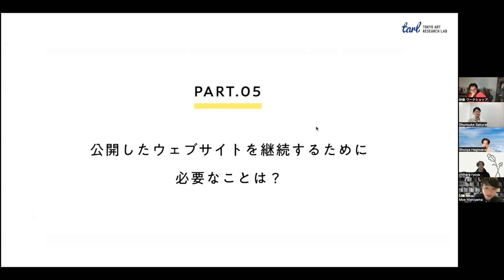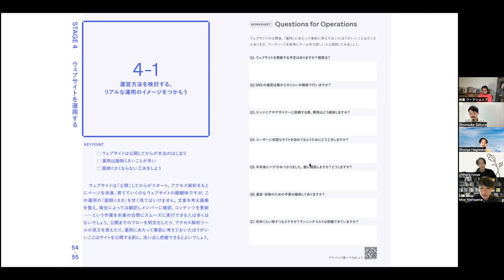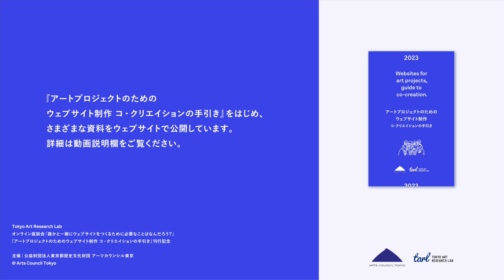【Part.5】公開したウェブサイトを継続するために必要なことは？｜オンライン座談会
本企画は、Tokyo Art Research Lab の一環として刊行したガイドブック『アートプロジェクトのためのウェブサイト制作 コ・クリエイションの手引き』をもとに実施したオンライン座談会の動画シリーズです。

出演｜
・萩原俊矢（ウェブディレクター）
・西山萌（編集者）
・邵琪（デザイナー）
・明貫紘子（映像ワークショップ代表／キュレーター／メディアアート・アーカイブ研究者）
・千原凌也（デザイナー）
・八木あゆみ（ウェブディレクター／編集者／ライター）
・櫻井駿介（アーツカウンシル東京プログラムオフィサー）

▶『アートプロジェクトのためのウェブサイト制作 コ・クリエイションの手引き』とは？
ウェブサイトを複数人で制作し継続的に運営するためには、それぞれの役割をこえた相互理解が大切になります。しかし、お互いの領域に踏み込んで意見を出し合うことは意外と難しく、気がつくと縦割りのコミュニケーションになってしまいがちです。
なかなか踏み込めない境界線をすこし曖昧にして、チームをつくり、みんなで学びながら、前向きにウェブサイト制作に取り組んでほしい。そうした思いから「誰かと一緒にウェブサイトをつくる」指針となる一冊を刊行しました。

▶オンライン座談会「誰かと一緒にウェブサイトをつくるために必要なことはなんだろう？」
企画｜西山萌、萩原俊矢
映像用スライドデザイン｜邵琪
BGM｜GarageYokotaBand
プログラムオフィサー｜櫻井駿介、岡野恵未子
主催｜公益財団法人東京都歴史文化財団 アーツカウンシル東京